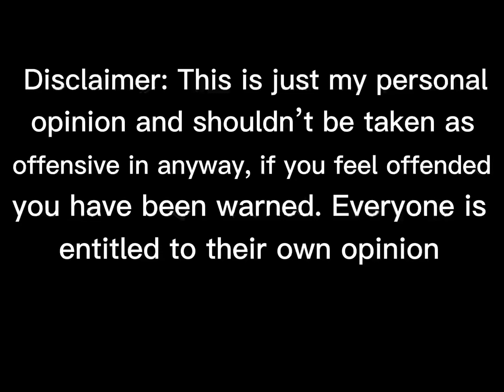Mr Incredible becoming canny (Dragon Ball Husbando)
Hey everyone it’s the Wolf

I don’t exactly have a husbando, I just wanted to make the opposite of my Waifu video, these are just my guesses from what I’ve heard about peoples favourite husbandos

WOLF OUT!